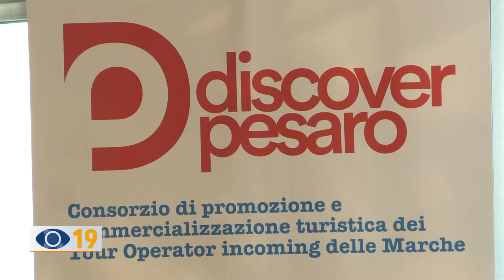Promozione turistica: nasce Discover Pesaro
E' nata Discover Pesaro: un consorzio, formato da otto tour operator esperti in accoglienza, che si occuperà della promozione e commercializzazione turistica.